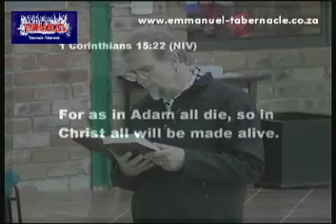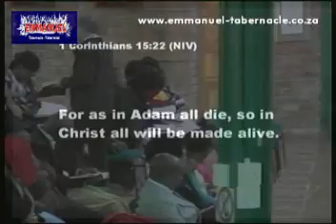12 August 2012 Draw near to Me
There is only One who is Holy and that is Jesus. When Jesus came to the earth He came as a man. Jesus had a sinless nature and a sinful body. Jesus never gave in to the flesh. Jesus came to pay the price for the whole human race starting from Adam onwards.